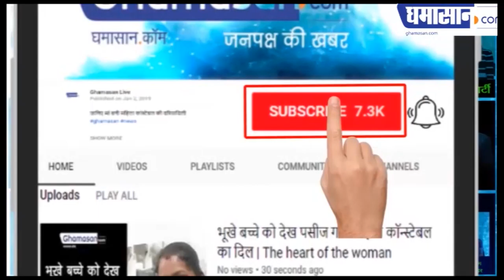मराठा राजनीति के चाणक्य शरद पवार ने अमित शाह को कैसे पटकनी दी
क्यों कहा जाता है शरद पवार को महाराष्ट्र का चाणक्य | Ghamasan News is India's Biggest Hindi news Portal.